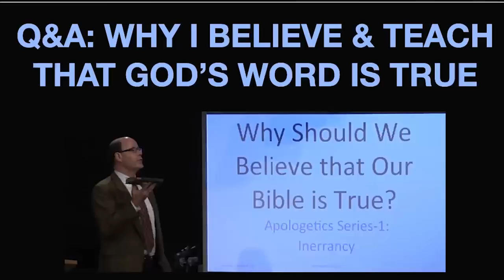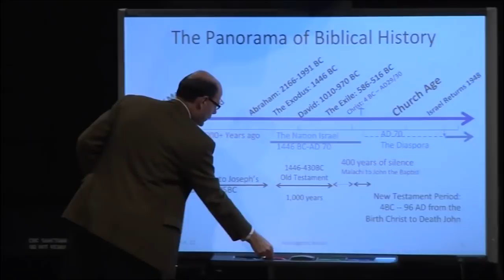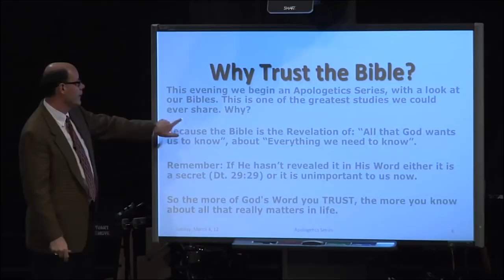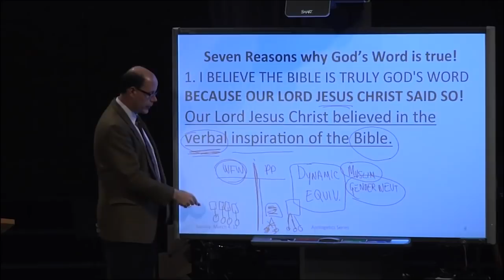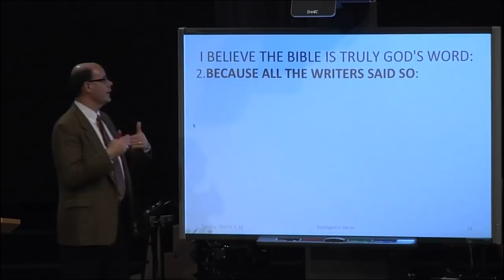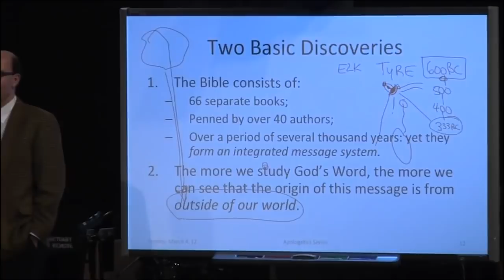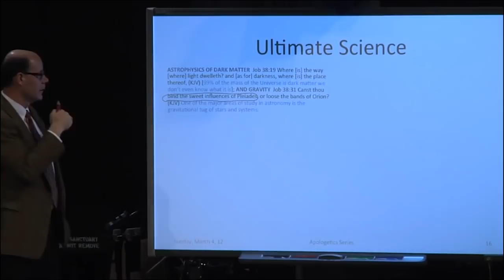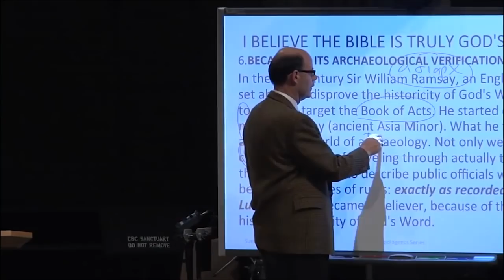APO-01 Q&A: WHY I BELIEVE EVERY WORD OF MY BIBLE IS INSPIRED & TEACH ALL OF GOD'S WORD IS TRUE!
This is the very voice of the infinite, endless of days, eternal, all-powerful creator of the universe who has communicated to us and has intercepted, intersected, and invaded time and space and spoken to us.

This book is unlike any book.  It’s unlike any other piece of any part of this civilization of humanity that ever existed.

I hope you realize when you hold this book it’s different.

It’s special.

There are seven reasons why I believe that the Bible is absolutely true.

It’s absolutely true in all 3,566,480 letters.
All 810,697 words, all 31,173 verses, they’re all the very word of God.
All 1189 chapters and 66 books written by the most unusual group of kings and peasants, philosophers and fishermen, poets, statesmen and scholars, written from the wilderness, from the dungeon, on a rocky hillside, from inside of a prison, from a boat, from an island and from the rigors of military conquest, the book of books, the word of God comes to us.